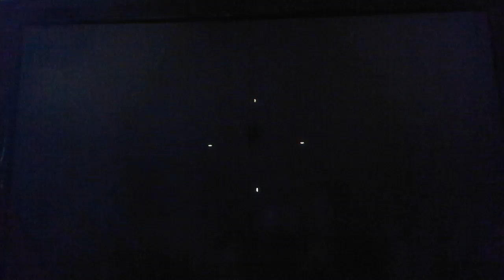I Should Be In FazeJK : Black Ops 3